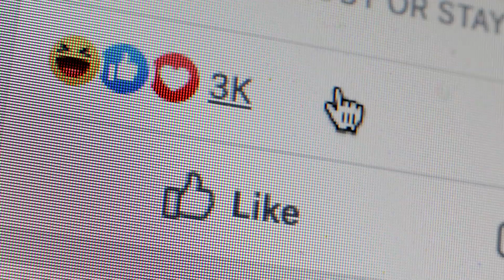ONIONS ARE SO EXPENSIVE IN THE PHILIPPINES THEY'RE SMUGGLED IN TO THE COUNTRY | TRAVEL DISCOVERY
THE PHILIPPINES | MOST EXPENSIVE ONIONS IN THE WORLD!

Welcome to Travel Discovery! Today we are discovering the incredibly high price of domestic inions in the Philippines. The onion is a key ingredient in nearly every Filipino dish. But now, it costs almost three times more than chicken in the Philippines. Red and white onions were selling for as much as 600 Philippine pesos ($11) per kilogram (2.2 lbs) - at the time of this recording- compared to 220 pesos ($4) per kilogram for chicken, according to the country’s Department of Agriculture. Why the price surge?